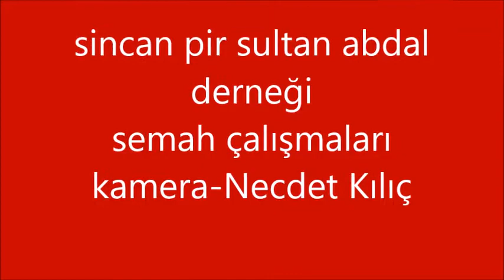Sincan pir sultan abdal derneği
semah çalışmaları
kamera-Necdet Kılıç